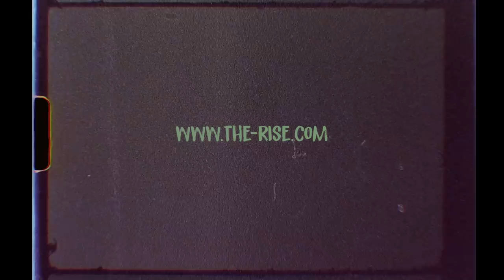Riding The Volcano: 10-day MTB Street adventure in Tenerife !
In order to escape the winter, 11 mountain bike riders from 7 different countries escaped to gather in one of Spain's best-kept secrets: the Canary Islands. During this 10-day stay, they explored the island of Tenerife in search of unique MTB Street spots and landscapes amidst its volcanic terrain.

Directed by Louis Lhomel, "Riding The Volcano" documents the 10 days of bike riding and exploration in a 20-minute video featuring Walter Mayerhofer, Tom Kilcoyne, Simon Edfelder, Niklas Tilk, Pavel Alekhin, Michel Plonka, Louis Lhomel, Tim Begahs, Alexis Roussel, Matt Jamieson, and Fran Luis.